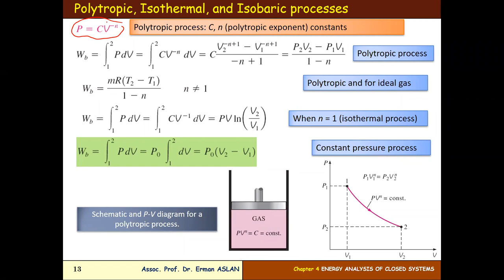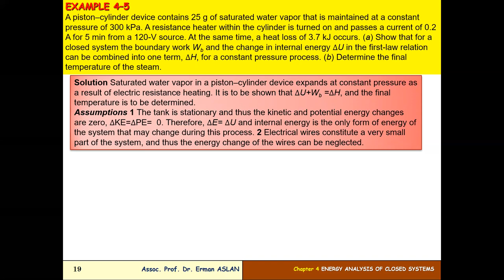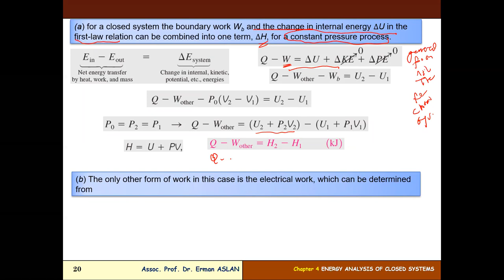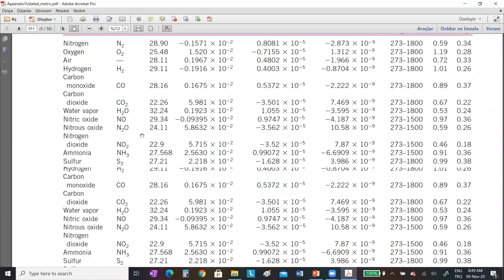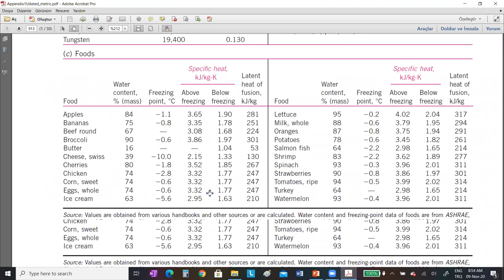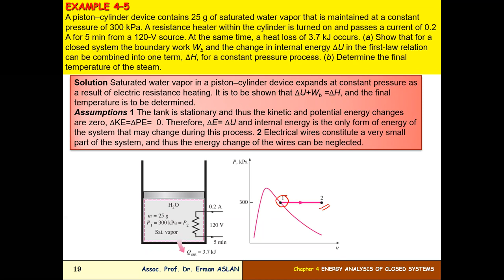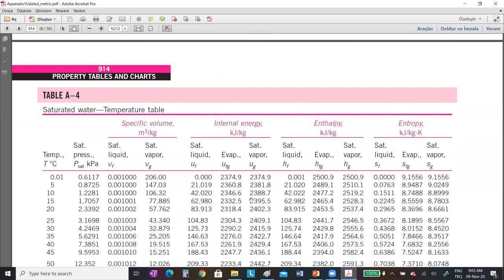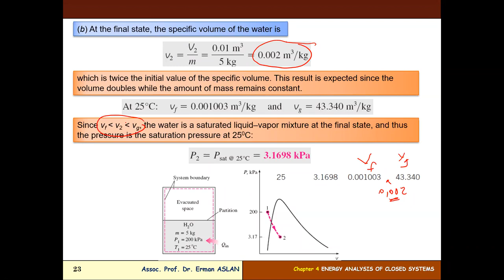thermodynmics 4th chapter 4th lesson